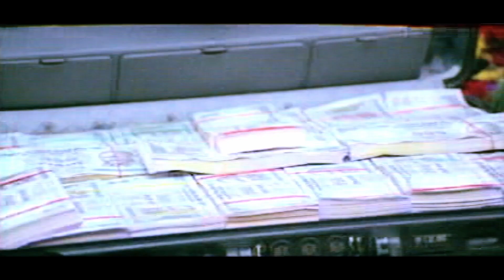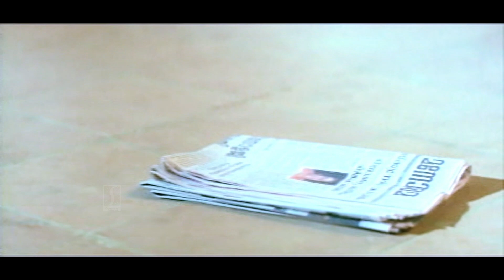ഇതിൽനിന്ന് ഊരാൻ ഞങ്ങൾക്ക് 12 മണിക്കൂർ പോലും വേണ്ട | Malayalam Movie | Shivam | Biju Menon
Bhadran, an efficient police officer, fights against all the injustice in the society. He faces many challenges when he encounters Devarajan, a smuggler.